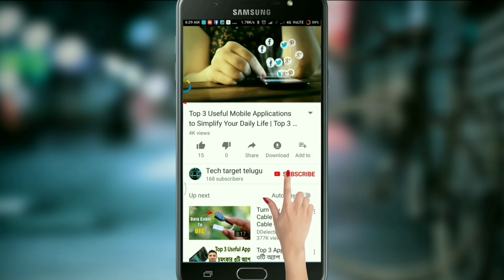Pubg Mobile 0.12 New Peggion 🐦 Bird Feature | How To Get Companion Pack & Unlock Free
THANKS FOR OPENING DESCRIPTION

Must watch videos about Pubg Mobile